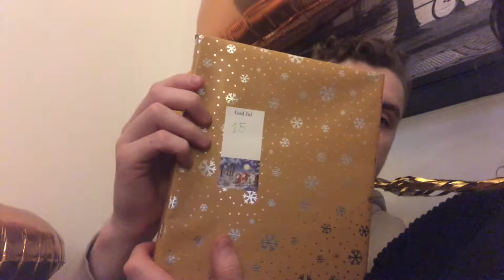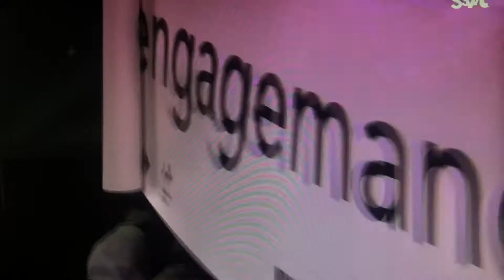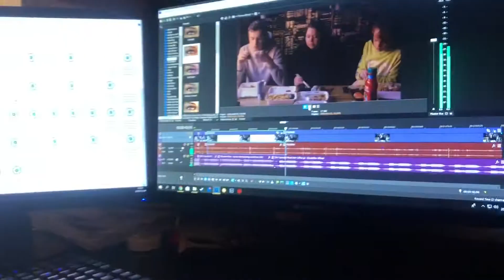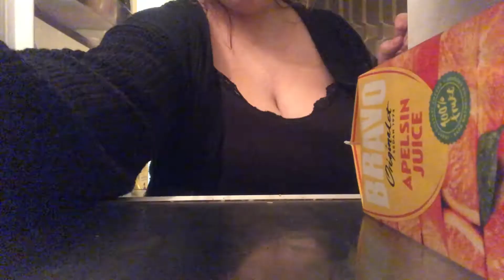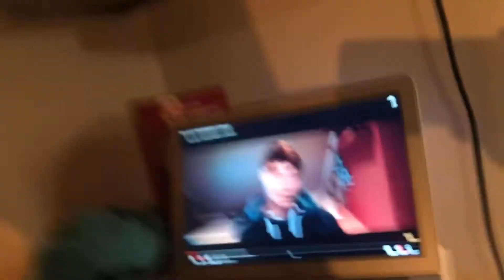17:E DECEMBER | Vlogg - Storstädar lägenheten & musikhjälpen